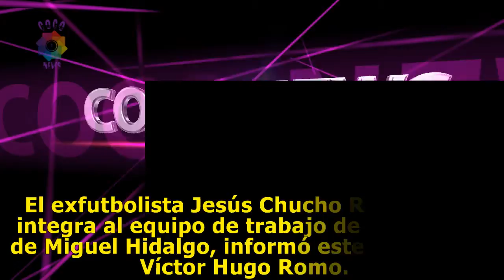El exfutbolista “Chucho” Ramírez inicia labores en la Miguel Hidalgo